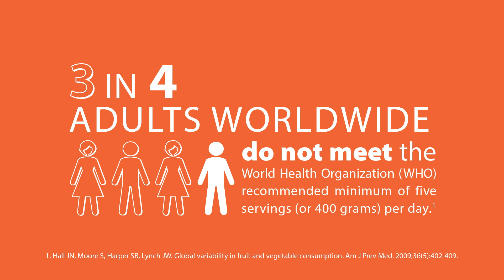2014 Nutrilite Global Phytonutrient Report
Dr. Keith Randolph, nutrition technology strategist at the Nutrilite Health Institute and co-author of the research published in the British Journal of Nutrition, discusses the significance of the Global Phytonutrient Report.